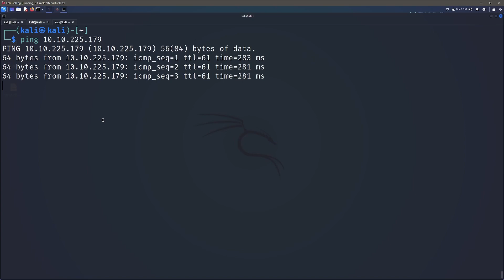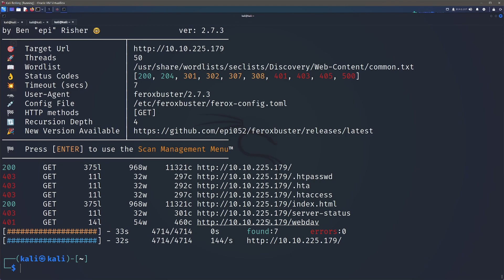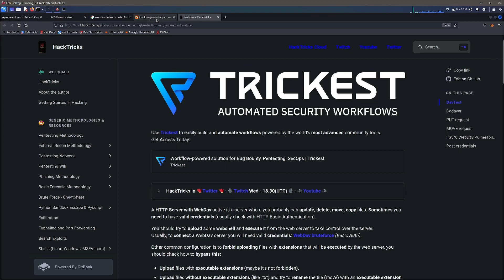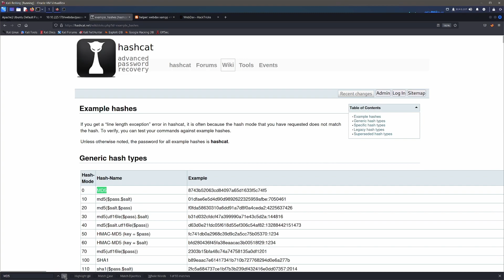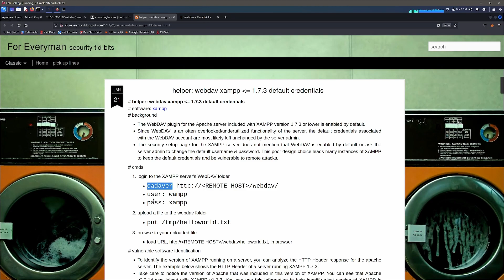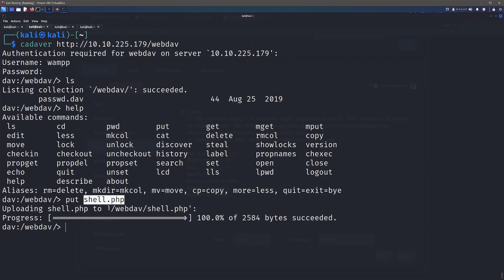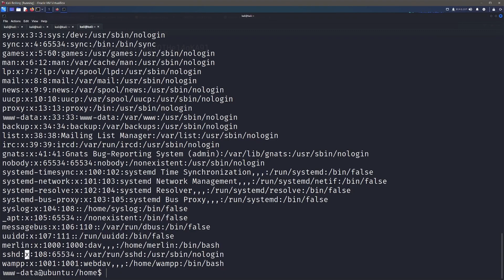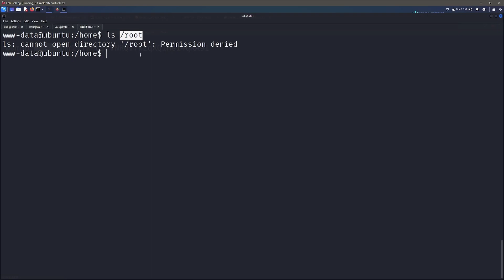tryhackme DAV walkthrough writeup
00:00 - Start
00:13 - Intro
00:29 - Start Here
00:41 - Port Scan (rustscan)
01:04 - File Scan (feroxbuster)
01:31 - /webdav/
02:21 - Default Creds
03:31 - Hash Cracking (hashcat) + cadaver
04:38 - Reversse Shell (revshells.com)
05:34 - We're In! Let's Upgrade Shell
06:32 - PrivEsc
07:26 - Outro

Recommended Software

My Hardware

tryhackme ethicalhacking cybersecurity cybersec hacking informationsecurity pentesting ethicalhacking cybersecuritytraining learnhacking tryhackmecommunity tryhackmerooms cyberwarriors cyberattack cyberdefense cyberthreats cybercrime cyberawareness cyberhygiene cybersavvy cybereducation cyberskills linuxcommunity linuxusers linuxenthusiasts linuxmastery cyberninjas ninjaskills linuxsecrets hiddenfiles shellscripting capturetheflag adventofcyber attacksurfacereduction securityposture networksecurity cybersecurityprofessional phishing dosattacks vulnerabilityexploitation firewall intrusiondetection patchmanagement cyberdefence cyberresilience cybercrime informationsecurity cyberthreats cyberattack cyberprotect

Subs: 1,213
Hours: 4.5

All of my opinions in this video are my own, I was not paid to make this video. Please check my website for any associated bonus I may be offering, for supporting me or ask in the comments below.